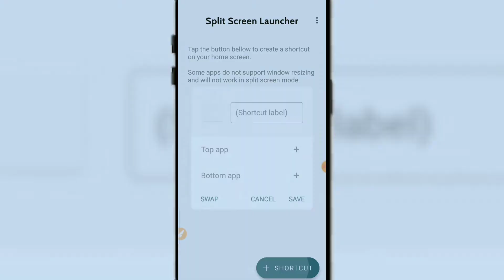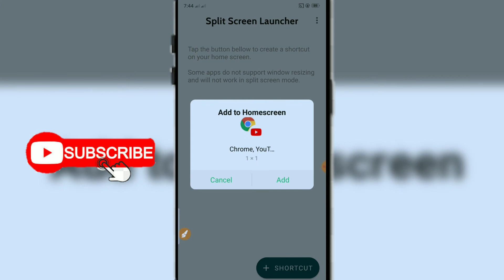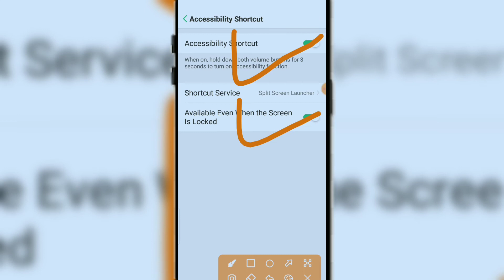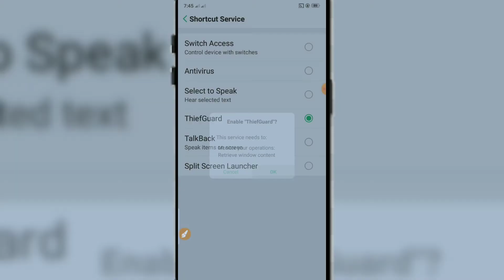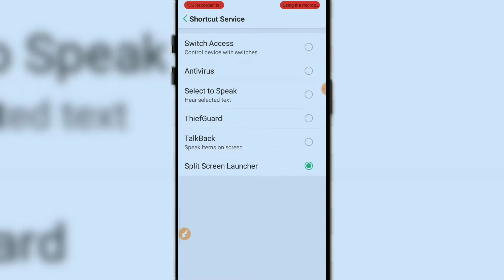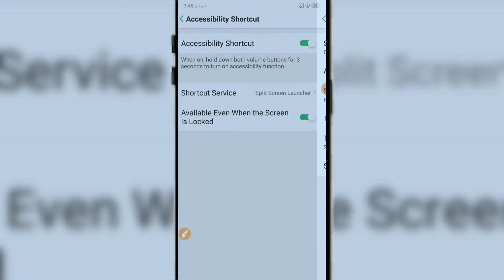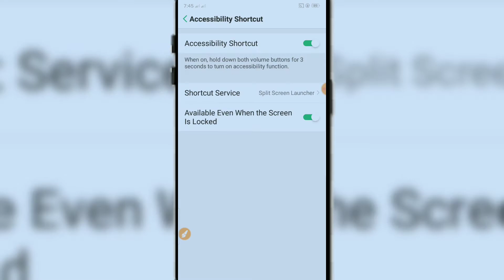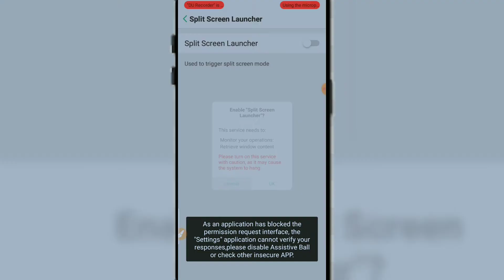এক মোবাইল এ ২টা স্ক্রীন | Split Screen on any Android Mobile– Bangla Tutorial (2021) Sagor tech 1M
Split Screen on any Android Mobile
split screen app
split screen app for android
split screen on android
2 mobile screen
how to use 2 apps at once on android